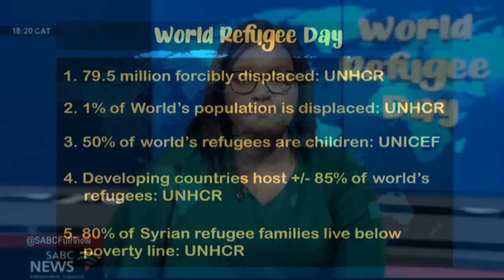DISCUSSION | Legal challenge over Zimbabwean Exemption Permits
Cabinet's decision not to renew the Zimbabwean Exemption Permit is facing court action. The Helen Suzman Foundation says its legal action was triggered by what it calls the "unfairness" in the process followed by officials. There's been lot of reaction to this.

Joining us now for this conversation is Lawyers for Human Rights' Lindokuhle Mdabe and refugee activist Roshila Nair.